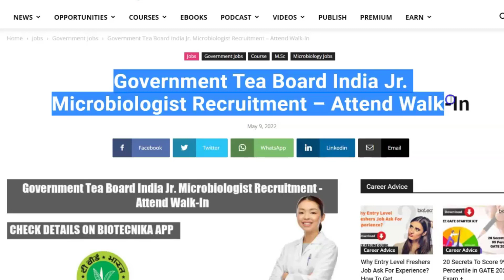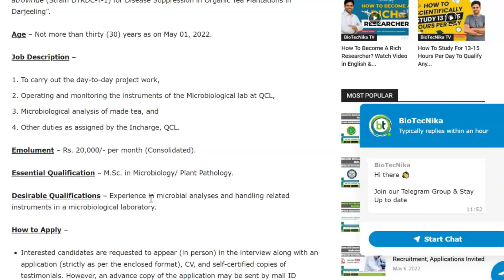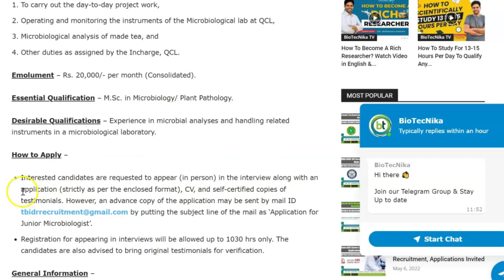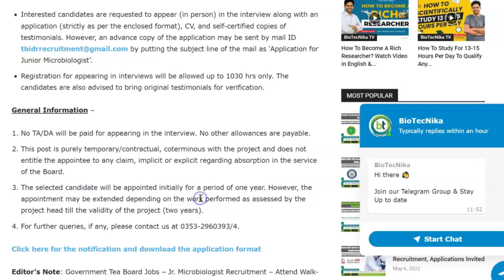Govt Tea Board India Jr. Microbiologist Recruitment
Government Tea Board Jobs – Jr. Microbiologist Recruitment – Attend Walk-In. MSc Microbiology jobs at Tea Board Kolkata. Interested and eligible applicants can check out all of the details on the same below